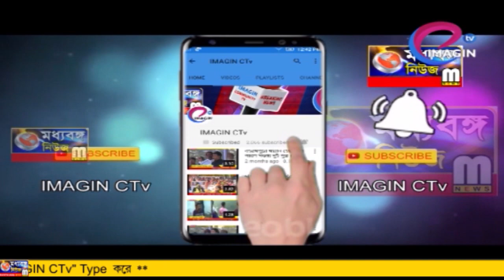NRC বিরোধিতায় মিছিল সিপিআই(এম)-র